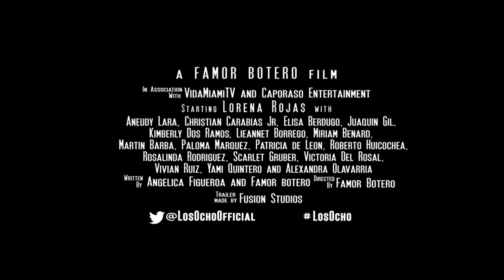LORENA ROJAS, LOS OCHO, 2015 a film by Famor Botero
CAPORASO ENTERTAINMENT & VIDAMIAMITV present
a FAMOR BOTERO film

UN MILAGRO LLAMADO REFORMA MIGRATORIA

LOS OCHO

A simple encounter magically marked by the number 8 unites a group of people who happen to be riding a bus in the City of Miami. It is morning time, when Carlos, a Bus Driver, encounters a crowd celebrating on the street in the middle of his route. All of a sudden we realize the passengers are no longer strangers. They share the desire of seeing their loved ones, the struggle for a life with equity, the hope for a better future as they celebrate with more than eleven million people the passage of a miracle called Immigration Reform.

Los Ocho - Short Film
Produced By Hernan Caporaso & Christian Carabias In Association with Famor Botero